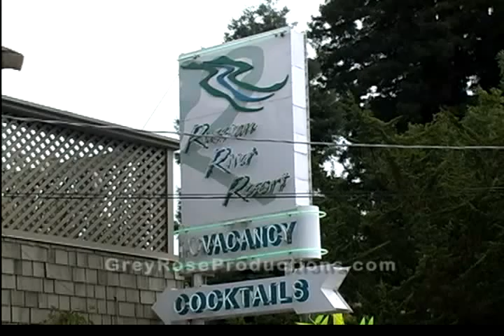Alexander Willian in Lazy Bear Party